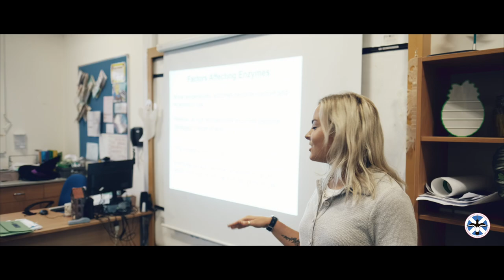Saint Andrew's & St Bride's High School.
A recent project for St. Andrew's & St. Bride's High School in East Kilbride.